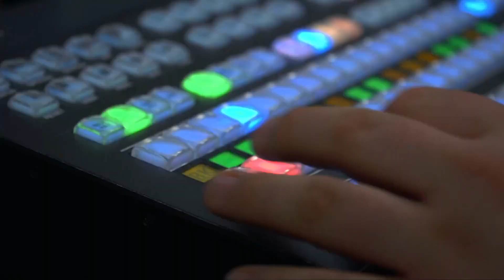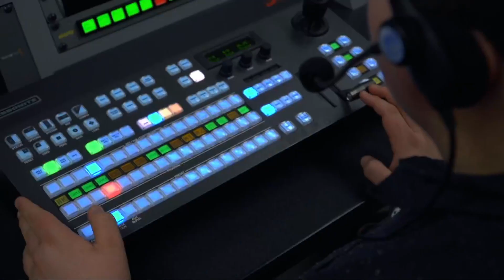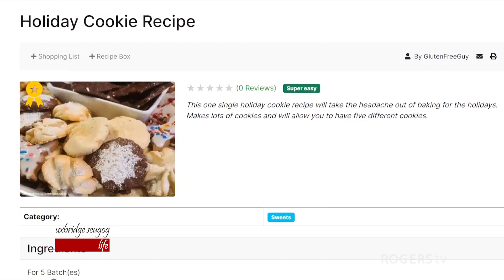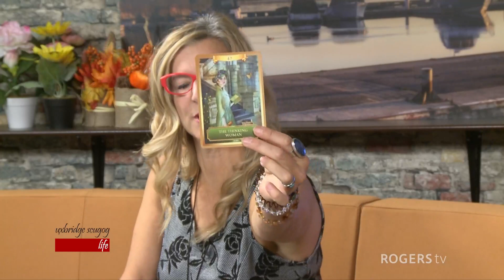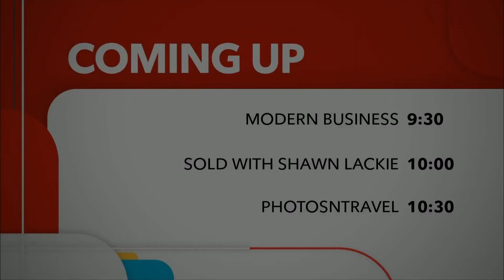Uxbridge Scugog Life | Rogers tv